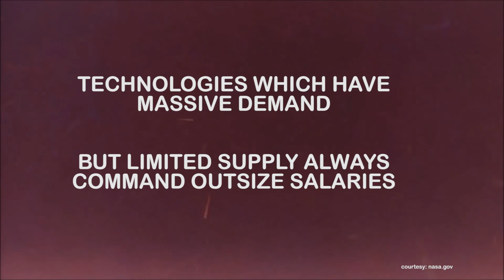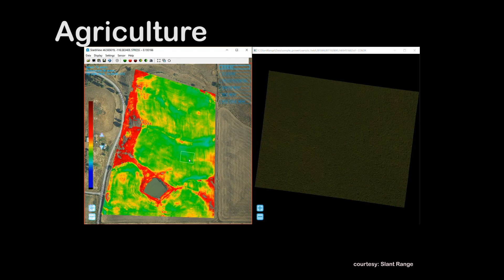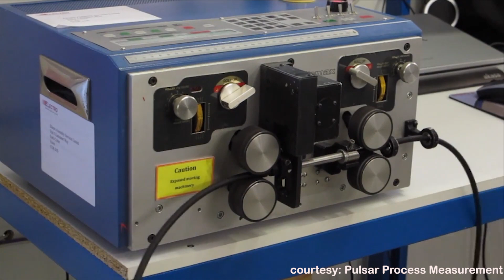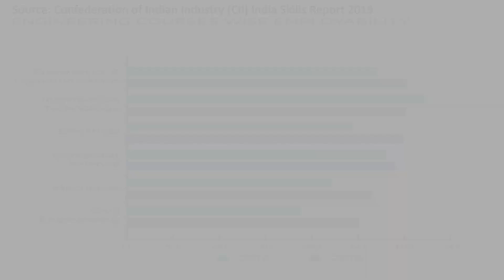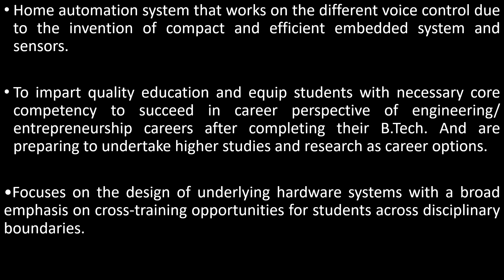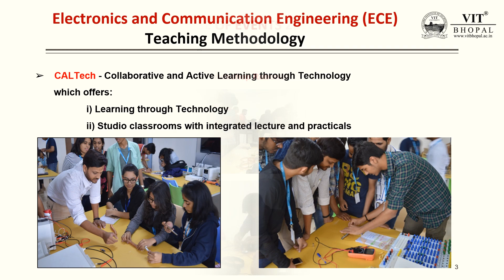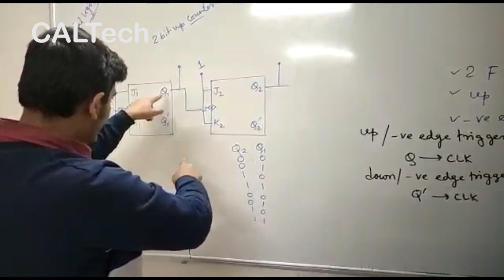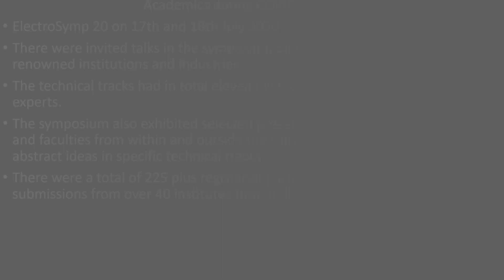An insight into the program B.Tech ECE & B.Tech ECE Specialization in AI & Cybernetics | VIT Bhopal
The video presentation will provide the engineering aspirants an insight into the exciting world of studies and opportunities of B.Tech in ECE and B.Tech ECE Specialization in AI and Cybernetics